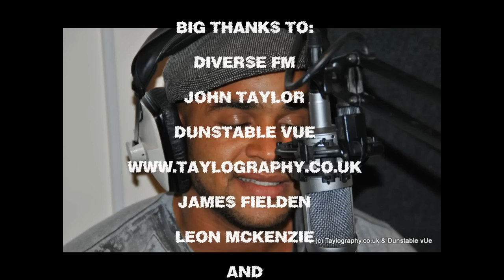Leon McKenzie LIVE on DIVERSE FM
12/07/11 - Leon McKenzie came on to the Darren Jones Show for a live lounge and chat. Check out the hightlights and many thanks to John Taylor of Dunstable vUe for filming.